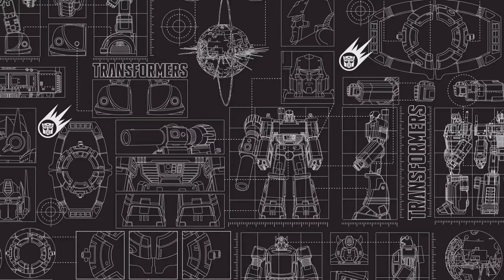Transformers: Earth Wars - Typical Platinum B5 war replay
Thought I'd post a typical B5 platinum war replay. Nothing special about it. Watching other people's war replays helped me improve dramatically over the past year so I'm paying it forward.

Typical approach -

1. Sacrifice a bot to trigger all enemy outposts and do as much damage as possible on the way (I'm using Tarantulas and his new core).
2. Tank the incoming bots with someone sturdy. Deploy your ranged bots behind.
3. Supplement with a defensive ability like Cutthroat or Nemesis Prime.
4. Take out MDS, spider mines, and mortars as a priority.
5. Use your combiner if you need a bit of breathing space or to finish up tougher targets without risking your squad.
6. (Hopefully) mop up the rest.

It won't suddenly let you beat every base layout, but it is my go-to approach at the moment.